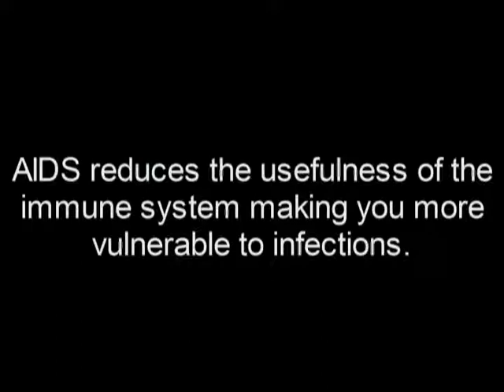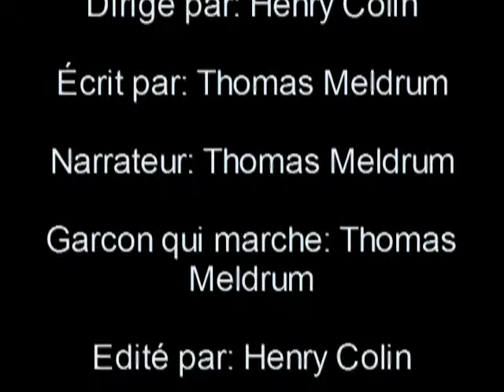SIDA (AIDS)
A short film by Henry Colin and Big T about AIDS. This film was made as a social studies project. They ngot an "A". This film is in french with english subtitles.

Honors for this video:
#41 - Most Discussed (Today) - Education - Canada
#46 - Top Favorites (Today) - Education - Canada
#94 - Top Rated (Today) - Education - Canada
#94 - Top Favorites (This Week) - Education - Canada